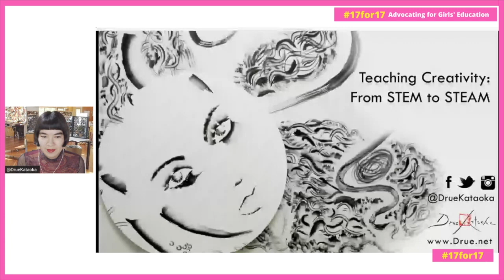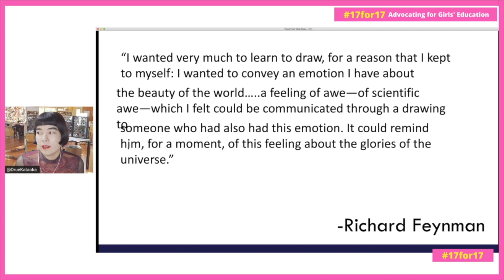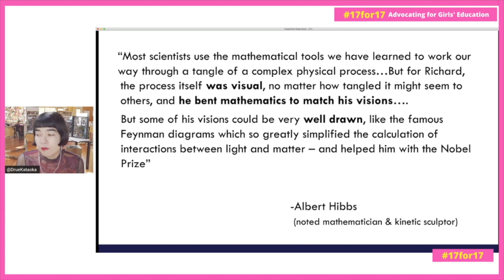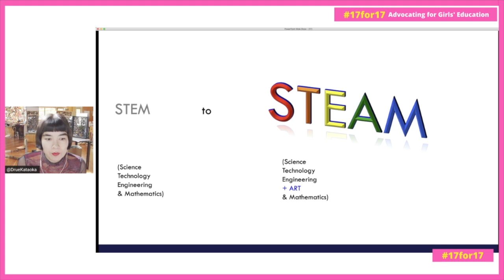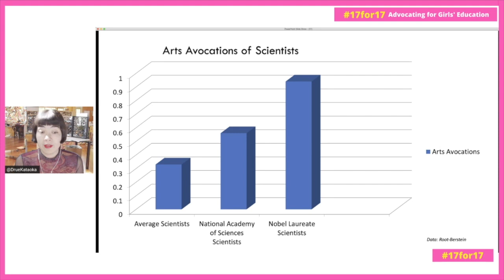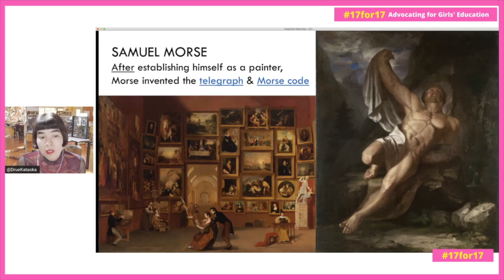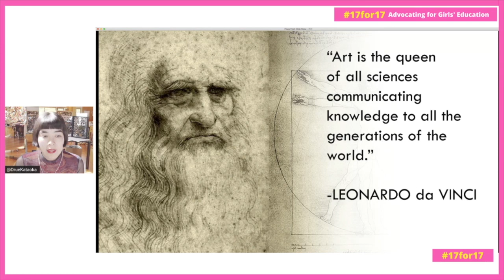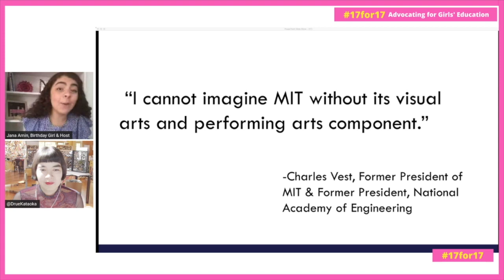17for17: Teaching Creativity, From STEM to STEAM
17for17: Advocating for Girls' Education
A virtual event hosted by Jana Amin

Drue Kataoka, Artist, Technologist, Activist & World Economic Forum Young Global Leader

Event made possible thanks to the incredible work & support of the @lightatmywindow and @skratc team.